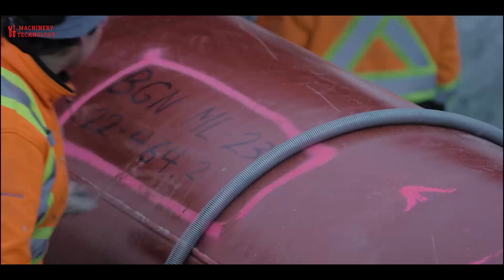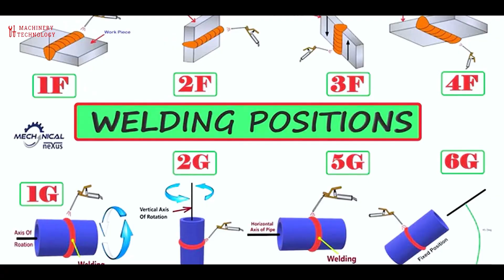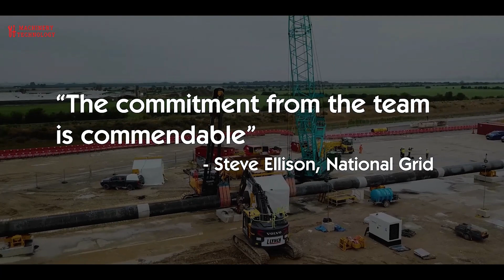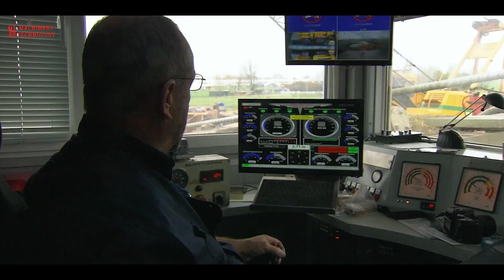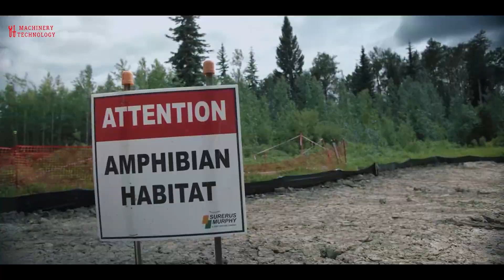Amazing Modern Giant Water Pipes Installation Process - Extremely Fast Pipe Welding Technology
Today, we have a truly electrifying topic to delve into – Pipeline Construction Technology. The current natural gas pipeline boom gives many homeowners a first row seat to the process of pipeline construction. The rush to move natural gas to markets places pipelines too close to homes, with construction taking place in backyards, farms, pastures, and right at the mailboxes of residents throughout the country. This video walks you through the process of a natural gas pipeline currently being constructed.